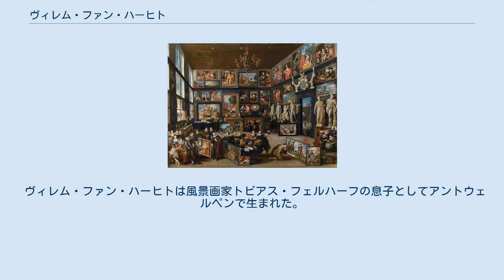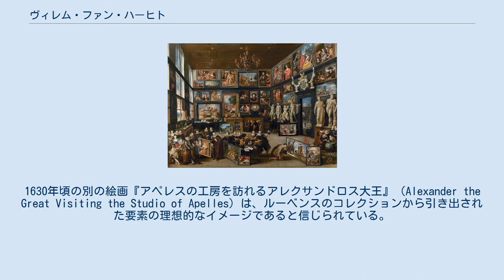ヴィレム・ファン・ハーヒト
ヴィレム・ファン・ハーヒト（Willem van Haecht, 1593年11月7日 - 1637年7月12日）は、バロック期のフランドルの画家、エングレービング作家である。
 芸術作品の収集室やコレクションの風景を描いた絵画で最もよく知られている。
 ヴィレム・ファン・ハーヒトは風景画家トビアス・フェルハーフの息子としてアントウェルペンで生まれた。
トビアス・フェルハーフはピーテル・パウル・ルーベンスの最初の師であった著名な画家である。
ファン・ハーヒトは父から画家としての最初の手ほどきを受け、ルーベンスのもとで指導を受け、1615年から1619年までパリで働いたのち、約7年間イタリアに旅行した。
1626年にはアントウェルペンの聖ルカ組合のマイスターとなり、1628年以降はコルネリス・ファン・デル・ヘーストが所有する美術コレクションのキュレーターを務めた。
 ファン・デル・ヘーストのコレクションは1628年の絵画『コルネリス・ファン・デル・ヘーストの収集室』（Gallery of Cornelis van der Geest）に寓意的に表現されている。
絵画の左側にはスペイン王女イサベル、オーストリアの大公アルブレヒト、ルーベンス、ポーランドのヴワディスワフ王子（絵画の背後に立っている黒い帽子を被った男性。1624年にファン・デル・ヘーストの収集室を訪れた）など、同時代の様々な著名人の肖像画や、クエンティン・マサイスの『パラケルスス』など多くの有名な絵画が含まれている。
1630年頃の別の絵画『アペレスの工房を訪れるアレクサンドロス大王』（Alexander the Great Visiting the Studio of Apelles）は、ルーベンスのコレクションから引き出された要素の理想的なイメージであると信じられている。